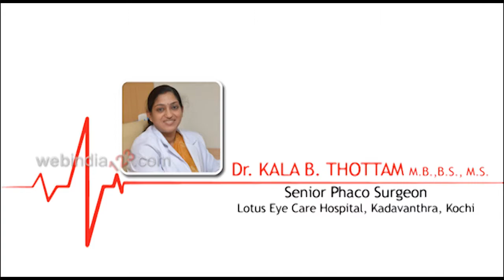Zyoptix Lasik Treatment | Health Show | Webindia123.com